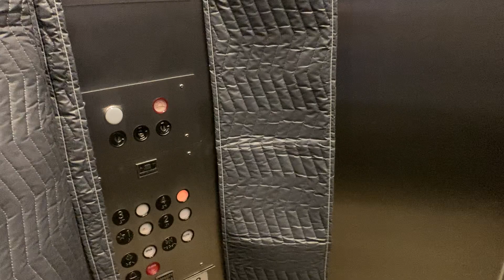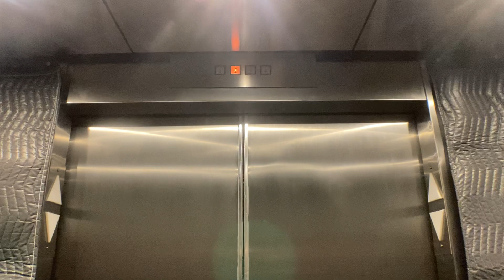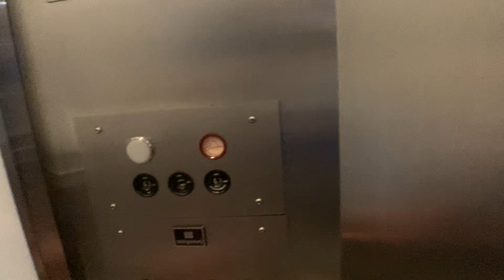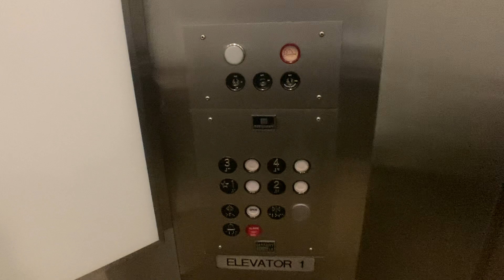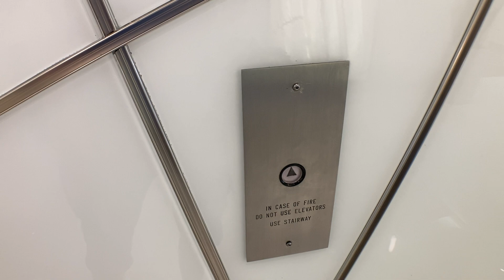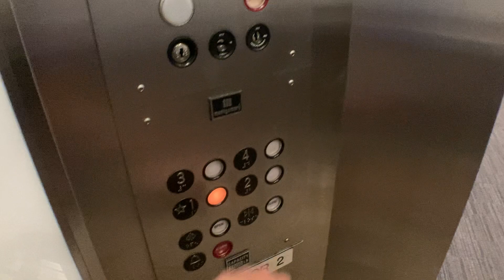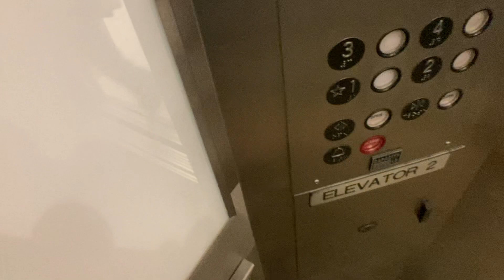Incredible&Loud Montgomery Hydraulic Elevators At 6101 Blue Lagoon Drive In Miami FL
These are unbelievable elevators. These HAUL for hydraulics going about 200 FPM.